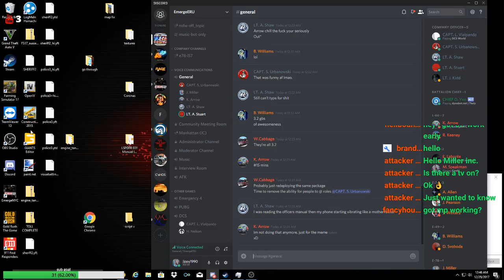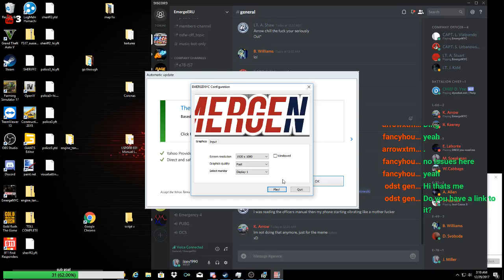emergenyc update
who has what it takes to join our team